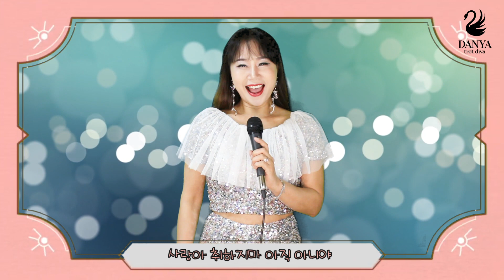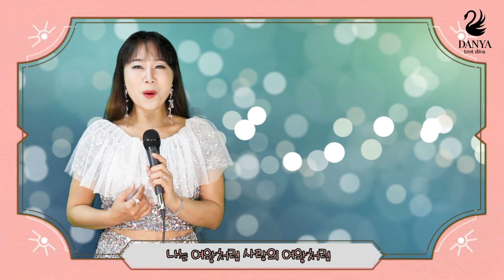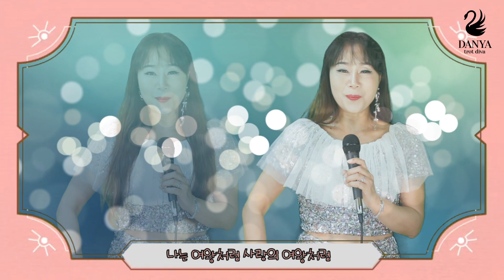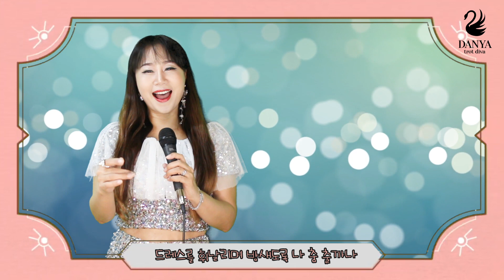사랑의 여왕 (원곡 홍지윤) - cover by 단야 / 미쓰트롯2 화요일은 밤이좋아 바비인형 홍지윤의 노래 명품보컬 단야가 부릅니다~